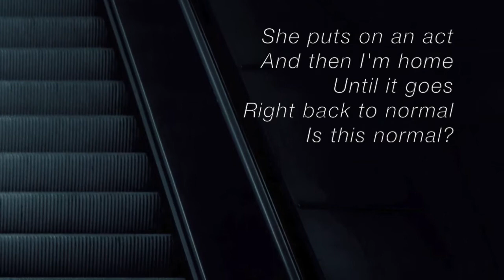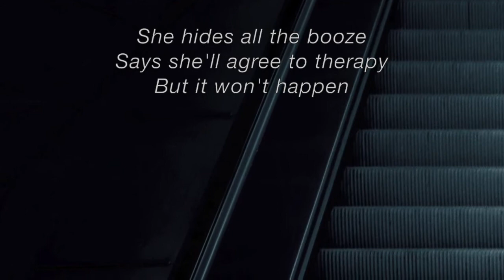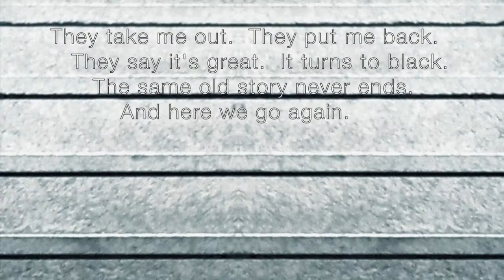Is This Normal?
Thanks and gratitude to the North Dakota Council on the Arts and all those who made this songwriting residency possible!  “IS THIS NORMAL?” Written by Monte Selby and student J., who also played electric guitar on this recording.  Big thanks to Jay Schaefer for recording guitar and playing bass, and Larry Clyman for production.   Enjoy this and more songs in the TO BE YOUNG series: songs written by Monte Selby with over 40,000 students worldwide. email